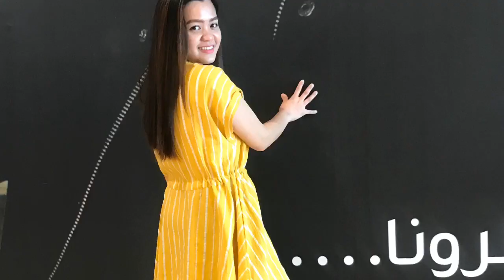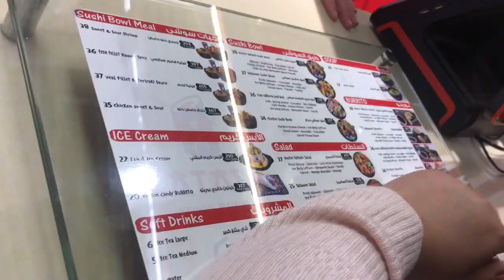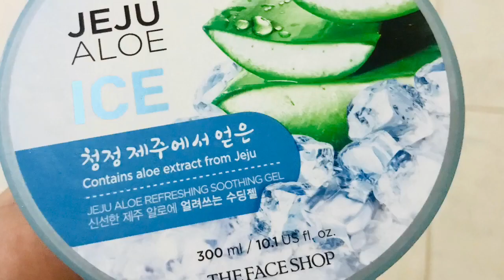FRIDAY VLOG | Hayat Mall➡️Podium➡️Cheesecake Factory | KSA Life | ShieCalzVlogs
In this video napa mall hopping kami🙂

Hi Everyone!
Please support my vlog by watching my video till the end😊

This video is super late upload. Sorry nemen😁

Special Thanks to my videographer

Thank you everyone for watching my videos, leaving comment & sharing them. luv y'all😊😘

           Free Happy Uplifting Background Music for     cook vlogs and cute pets videos